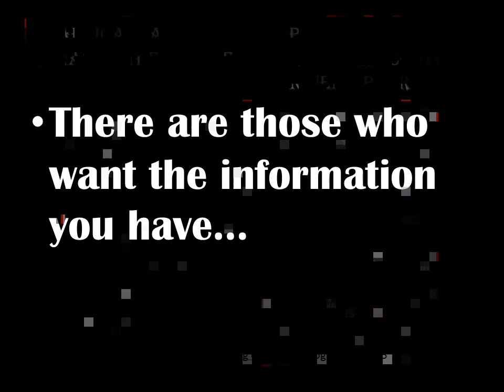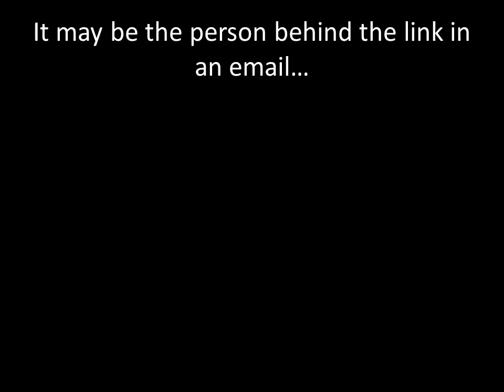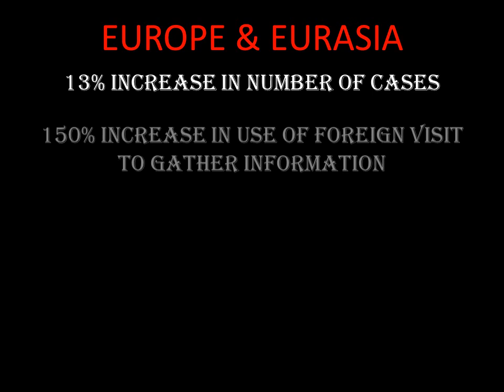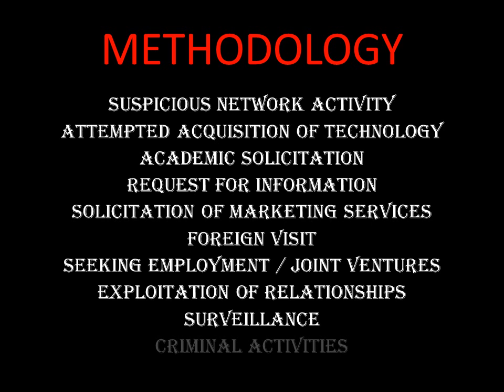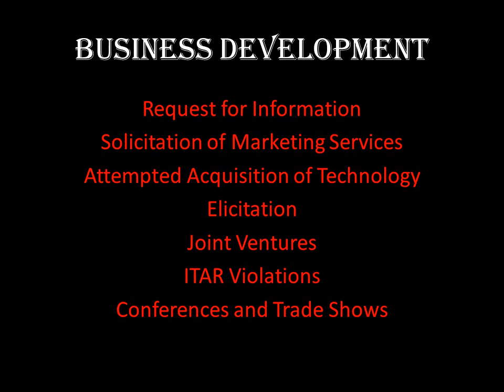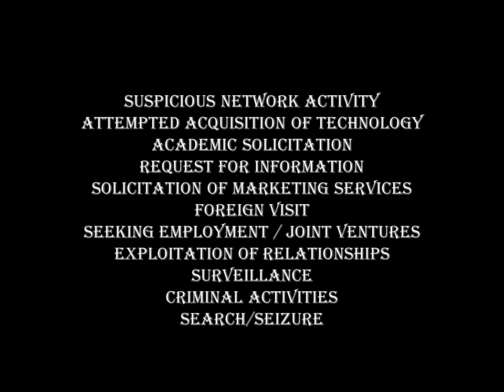The THREAT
Threat Awareness Security Briefing based on the DSS Publication "Targeting U.S. Technologies, A Trend Analysis of Cleared Industry Reporting" and CDSE Course "Sensitizing Facility Employees to CI Concerns".